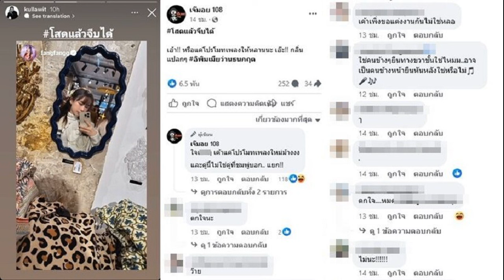ระวังวิกฤตใหญ่ต้นปี เปลี่ยนยุค หมอช้าง เปิดราศีดวงปังที่หนึ่ง 3ราศีระวัง ปี67ทำอะไรรวย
ปีมังกรปีเปลี่ยนยุคในรอบ 20 ปี หมอช้าง เปิดราศีดวงปังอันดับหนึ่ง 3ราศีต้องระวัง เผยโหงวเฮ้งแบบไหนรับทรัพย์รับโชค ปี67ทำอะไรรวย เตือนระวังวิกฤตใหญ่ต้นปี
หมอช้าง ทศพร เปิดคำทำนายดวงชะตา 12 ราศี ใครจะปังใครต้องระวังในปีมังกร ปี 2567 และโหงวเฮ้งรับทรัพย์โชค
ดวงปังที่สุดแห่งปี2567 ได้แก่ 5 ราศี
อันดับ 1 คือ ราศีพฤษภ ชีวิตเปลี่ยนไปสู่สิ่งที่ดีขึ้น ชีวิตราศีพฤษภนับจาก มีนาคม 2566 บวกไป7 ปี จะเป็นช่วงเวลาที่น่าจดจำที่สุดในชีวิต ที่สำคัญพอเข้าเดือน เมษายน ไปแล้ว ตะมีดวงดาวที่ดีที่สุดเข้ามา คือ ดาวพฤหัส ทำให้ชีวิตยิ่งพลิกผันในทิศทางที่ดีขึ้นมาก ภาพรวมทั้งเรื่องงาน เงิน ความรัก อะไรที่คิดตั้งใจไว้จะสำเร็จ เกิดเงินทองที่ดีเข้ามา

อันดับ 2 ราศีพิจิก จะดีมากจริงๆ มีนาคม-เมษายน จะเห็นการเปลี่ยนแปลงดวงชะตา เรื่องเงิน จะมีเงินทองมากองตรงหน้า ถ้ามีการลงทุนใหม่ๆโอกาสได้กำไร ค้าขายดี ผลตอบแทนดีเข้า ต้องลงมือทำ

อันดับ 3 ราศีเมษ เริ่มตั้งแต่มกราคม ดาวพฤหัสเริ่มเดินหน้า ทำให้เริ่มขยับมีข่าวดีเข้ามามากขึ้น ใครคิดตั้งใจไว้จะสำเร็จ เด่นต่อเนื่องถึงเรื่องการเงิน จะได้รับทรัพย์รับโชคจากสิ่งที่มาจากแดนไกล การเงินแข็งแรงมาก ความรักก็ยังไปได้ดี
อันดับ 4 ราศีกรกฎ ปังสุดคือเรื่องงาน ก้าวหน้า เลื่อนขั้น ธุรกิจค้าขาย มีโอกาสเติบโต งานประจำหรือทำธุรกิจ งานจะดี ส่วนโชคลาภก็ดี โชคถูกรางวัล หรือ โชคของงาน โชคของสิ่งที่หายแล้วได้กลับคืนมา

อันดับ 5 ราศีมีน ทำงานเกี่ยวกับการขาย ดวงดีมาก การเจรจา ธุรกิจ นายหน้า ตัวแทน จะปิดการขาย ลูกค้าเข้ามาคึกคักมาก เตือนสุขภาพคนราหูเข้าจะเจ็บป่วยไม่มีสาเหตุ โรคจุกจิกสร้างความรำคาญใจ
ดวงต้องระวัง ได้แก่ 3 ราศี
ราศีมิถุน เตือนมากปี67 กดดันตัวเองสูง มีเกณฑ์เปลี่ยนงานสูงสุด สภาพแวดล้อมเปลี่ยน ปี67 ดูอีรุงตุงนัง แต่ไม่มีดาวร้ายๆเข้ามา สิ่งที่วุ่นวายใจปี67 จะไปออกผลปี68 ต้องดูแลจิตใจ อย่าบั่นทอน
ราศีธนู ปี67 ปีแห่งเส้นทางใหม่ในชีวิต บุกเบิกสิ่งใหม่ ต้องเตรียมตัวเรียนรู้ ยอมรับการเปลี่ยนแปลง มีข่าวดีที่กำลังรอ

ราศีตุล ราหูออกแล้วก็จริง แต่ดาวดีที่จะช่วยซัพพอร์ตจะอยู่ถึง เมษายน ช่วงโปรโมชั่นจะทำอะไร ตัดสินใจอะไร ให้เรียบร้อยตั้งแต่ตอนนี้ถึง เมษายน จะเซ็นสัญญา ทำธุรกิจ ธุรกรรม ข่วงต้นปีจะมีข่าวดีเข้ามาเยอะ พอเลยเมษายน ดวงเริ่มไม่มั่นคง อะไรทำได้รีบทำ ตุล ก็ไม่ใช่ไม่ดีทั้งปี ต้นปีก็ดี ก็ต่อยอดถึงสิ้นปี

โดย 3 ราศีอาจจะไปขอพรกับสิ่งศักดิ์สิทธิ์สำคัญ ศาลหลักเมือง , ภูเขาทอง วัดสระเกศ
ดวงความรักปัง ได้แก่ 5 ราศี
ราศีพิจิก นอกจากเด่นเรื่องเงิน เรื่องคู่ เรื่องแต่งงานมาอันดับหนึ่ง แต่งปีมังกรยิ่งใหญ่ การเริ่มต้นใหม่ที่ดี หรือไม่เข้าใจกันก็ปรับให้เปลี่ยนทางที่ดี หรือรีเทิร์นได้

ราศีมังกร โอกาสดีคนโสด แต่เตือนคนมีครอบครัว ระวังมือที่สาม มีข่าวดีมีบุตร เรื่องงาน ขยับขยายมีร้านใหม่ทำแล้วสำเร็จ

ราศีกันย์ มีดาวตัวช่วยให้ความรักลงตัว ปีแห่งการสร้างเรือนหอ ขยับขยาย มีลูก หรือเคยมีปัญหาจะคลี่คลายในปี67 เป็นราศีก้าวหน้าในการทำงาน แต่เด่นเรื่องความรัก
ราศีพฤษภ จังหวะดวงดีมาก ราศีพฤษภ ปี67 ทั้งเรื่องเปิดตัว การดูฤกษ์ยาม การหมั้นหมายแต่งงาน ขึ้นกับจังหวะช่วงเวลาความรักถึงขั้นตอนไหนแล้ว พฤษภ การเงินก็ดี การงานก็ดี ความรักก็ดี
ราศีกรกฎ ดวงปี67ดี ความรักลงหลักปักฐาน มีคนเกื้อหนุน คู่ครอง คนโสดเจอรักที่ให้กำลังใจ ให้คำปรึกษา

ส่วนอีก 2 ราศี ดาวเสาร์เข้าทั้งคู่ ตั้งแต่ปี66 และจะอยู่ไปอีก 2 ปีครึ่ง ได้แก่
ราศีสิงห์ จริงๆดวงการงานดี เตือนความสัมพันธ์ ความรัก เรื่องเงินอาจมีปัญหาทรัพย์สิน ที่ดิน มรดก
ราศีกุมภ์ เสียตังค์เยอะมากตั้งแต่ปลายปี66 และปี67 แทบจะทั้งปี ถือว่าเป็นราศีกระเป๋ารั่ว แต่ข้อดีบางตำราบอก พฤหัสที่เป็น4กับราศีกุมภ์ พัฒนาชีวิตไปทิศทางที่ดีขึ้น บางคนได้รถใหม่ บ้านใหม่ ปรับชีวิตการทำงานใหม่สิ่งที่ดีขึ้น

หมอช้าง ยังบอกด้วยว่า ปีหน้าเป็นปีเปลี่ยนยุค ฮวงจุ้ย 20 ปีมาครั้งหนึ่ง เมื่อไหร่เปลี่ยนแปลงใหญ่ เหมือนการรีเซ็ตเริ่มต้นเจ้าสู่วงรอบใหม่
การล้างครั้งนี้ ล้างระบบการเงินโลกเรา เตือนเชิงเศรษฐกิจ ต้องระวังครึ่งปีแรก ปี67 เงินสกุลดิจิตัล คริปโต ทั้งหลาย อาจมีการรีเซ็ต อาจมีเวอร์ชั่นใหม่ เกิดขึ้น ใครชอบลงทุนเสี่ยงๆ ช่วงต้นปียิ่งต้องระวัง ดวงดาวกำลังจะเปลี่ยน อาจเกิดวิกฤตใหญ่เรื่องการเงิน ในรอบใหม่ปีมังกรได้
ถามว่าทำอะไรรวยปีหน้า หมอช้าง ตอบว่า ธาตุไฟคือความสวยงาม แสงสว่าง ความงาม เป็นธุรกิจที่ดีเชิงดวงดาว ในปีหน้า

ด้านวงการบันเทิง ปี67 ราหูย้าย อยู่ดีๆวงการภาพยนตร์คึกคัก อาจไม่ใช่โรงหนังอย่างเดียว อาจะเป็นสตรีมมิ่ง (ถามว่าปี67หนังผียังมาไหม) หนังผียังมา ความเชื่อเทรนด์ฮินดู เทพสายต่างประเทศ ที่ไปไหว้ๆทั้งหลาย จะมีกระแสที่แรงในปีหน้า
หมอช้าง ยังมาเผยโหงวเฮ้งแบบไหนจะดีรับทรัพย์ รับโชค ด้วย ซึ่งแตกต่างกันไปในแต่ละช่วงวัย ไปชมกันเต็มๆ (ชมคลิปเต็มรายการ)